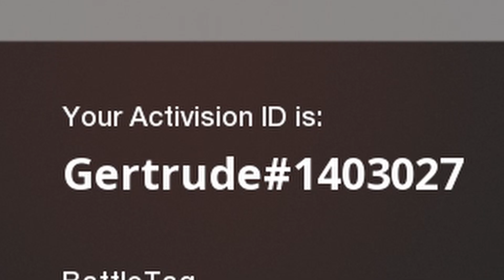Learning Call Of Duty: Black Ops Cold War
I've never been the 'greatest' CoD player.